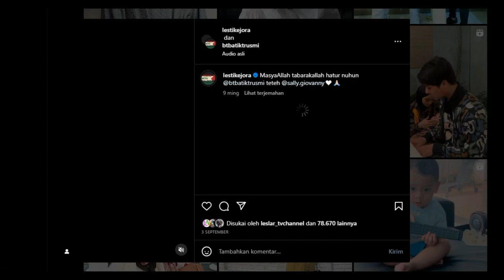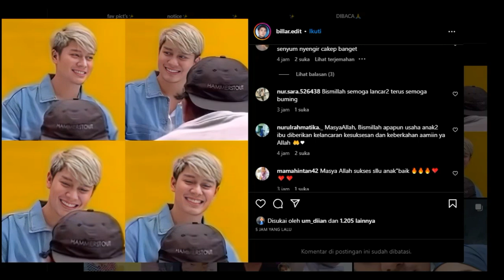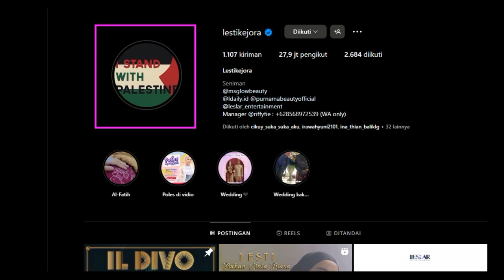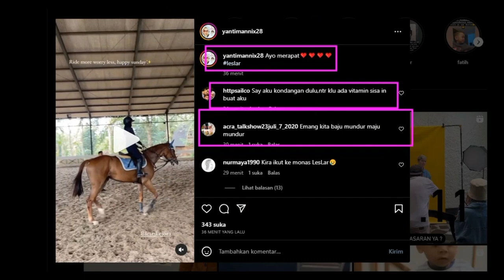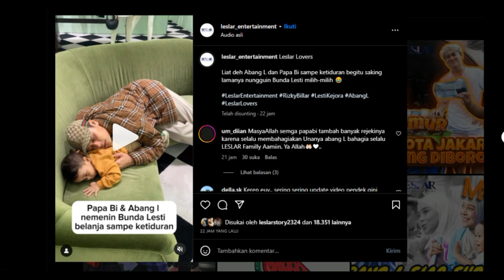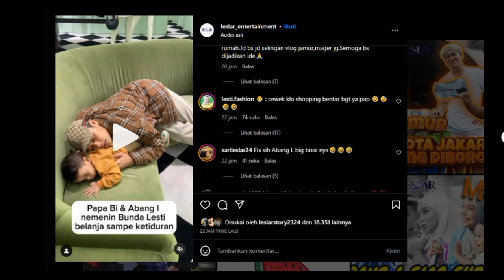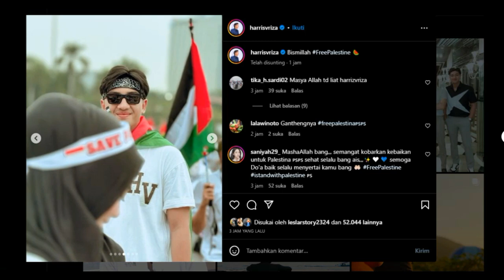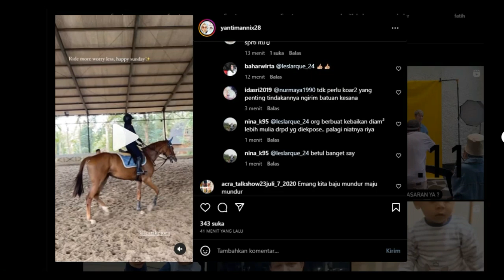Akhirnya Vitamin Muncul Siang Ini !!! Bunda Lesti Ganti Profil